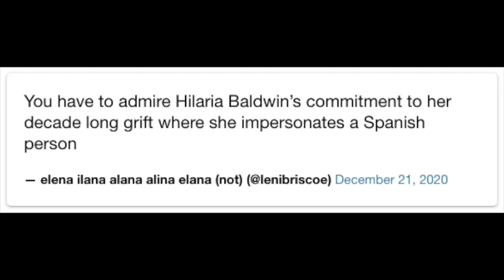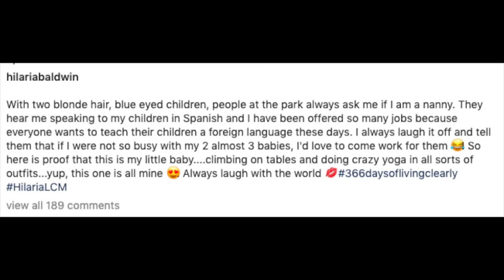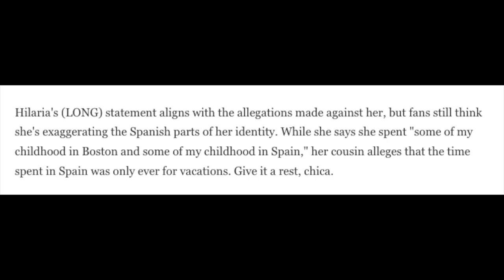Hillary and her contorted accent.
Hilaria Baldwin's own cousin said she only went to Spain for vacation.